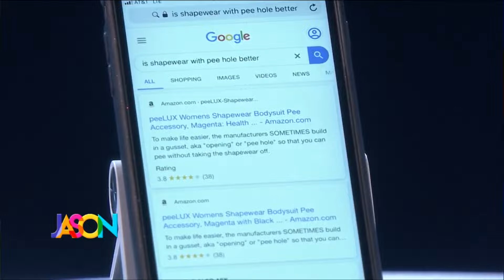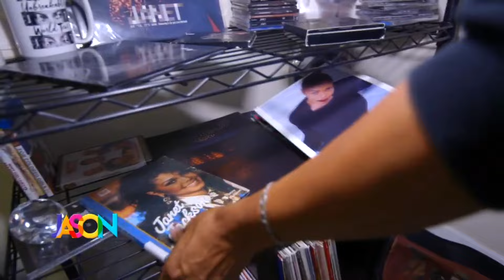10 Years of Jason - September 12th, 2019 - A surprise for a huge Janet Jackson fan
When we think of some of our most memorable episodes, this one is near the top. One of our biggest fans is a guy named Jase, and he happens to be @JanetJackson’s #1 fan. So when we found out Janet Jackson was coming to town for a concert, we worked with the concert venue and Janet’s people to set up a big surprise for Jase. He already had tickets to her concert, but we surprised him on the show with a “meet and greet” with Janet herself! See the surprise that led to tears from many people. Plus, Janet’s backup dancers join us on the show and teach Jason a few moves.